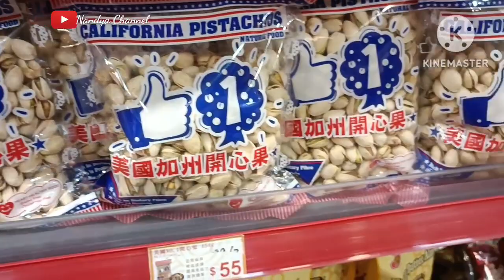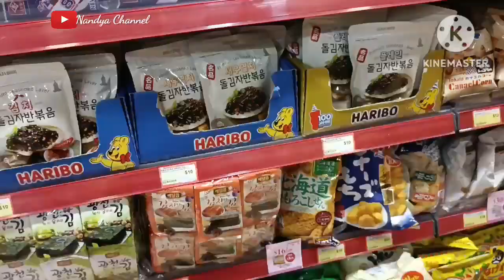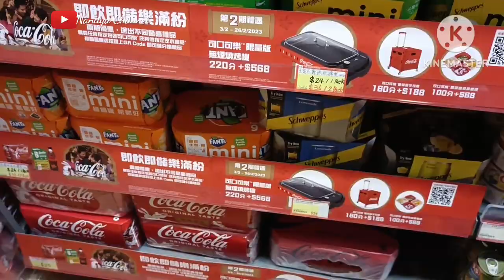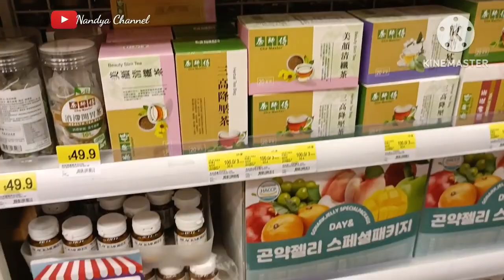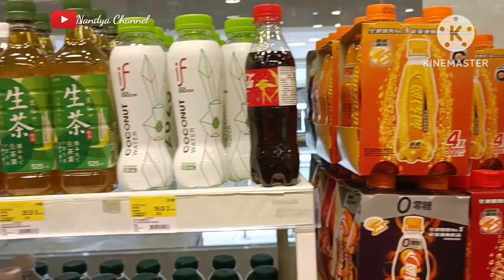Aktivitas||Belanja kebutuhan sehari hari di supermarket ‼️nandyachannel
Asalamualaikum,wr WB,hallo teman teman semua nya? selamat jumpa lagi dengan NandyaChannel?
Di Vidio kali saya menayangkan, aktivitas saya saat di supermarket belanja cemilan teman,so yuk tonton vidionya ya, terimakasih 👍😘
Tag ~~~
Aktivitas||Belanja kebutuhan sehari hari di supermarket